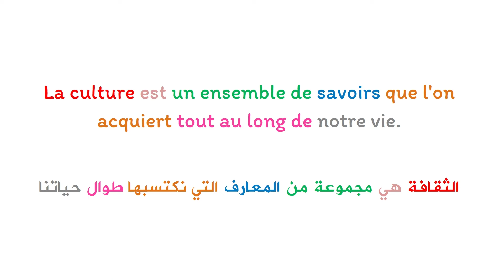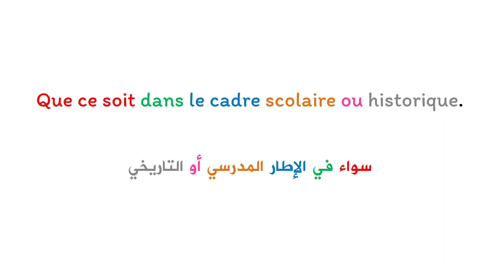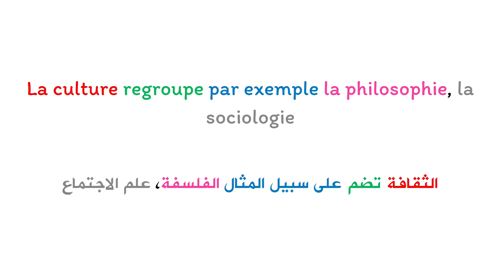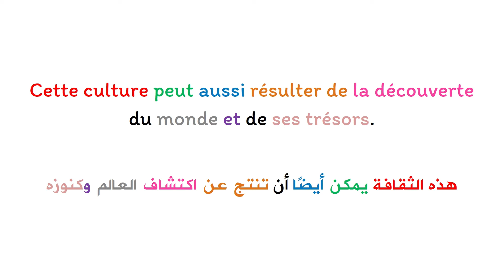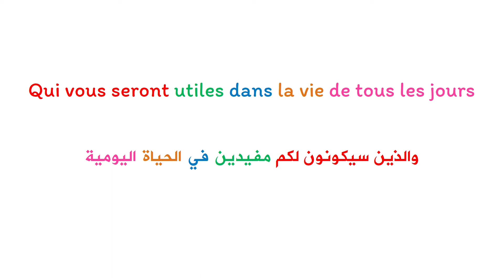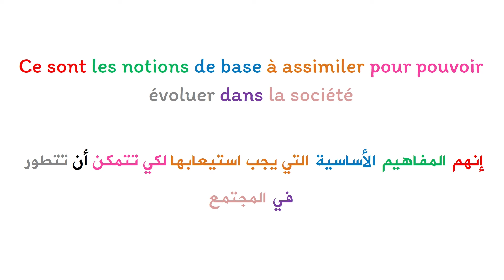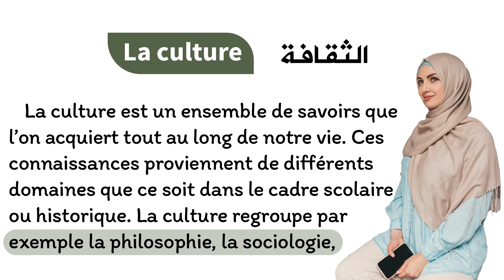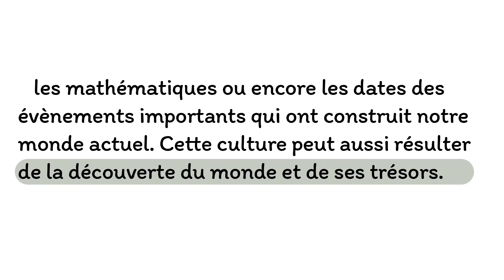Apprendre le français et améliorer la prononciation : texte en français avec la traduction en arabe